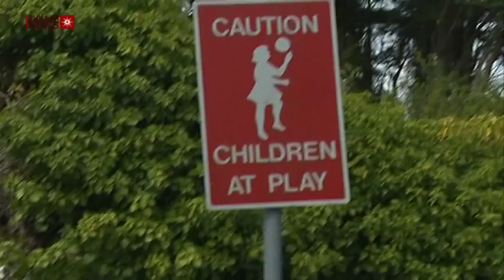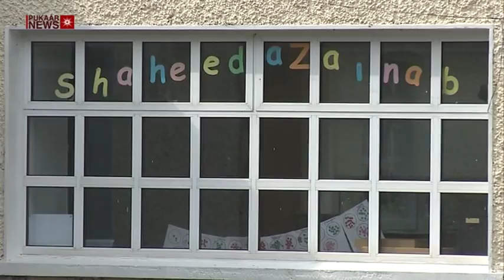Leicester House Fire: One Year On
Original Post Date: 15 September 2014

Its one year since Dr Muhammad Taufiq Sattar's family were wrongly targeted in a revenge attack on their home, killing his wife, and three children.  Shehnila Taufiq and her children Zainab, Bilal and Jamil died in the fire at their home in Wood Hill on September 13 last year.

Dr Taufiq who worked in Dublin at the time of the tragedy as a neurosurgeon, now lives there full time.  He returned to work after just 6 weeks and has opened a mosque, community centre and school in his families memory in Dublin.

He describes how hard it has been for him since the ordeal; “It has been a difficult time, but Alhamdulillah, Allah SWT has given good strength that I did survive and continue both jobs in the hospital as well as in the community centre - the work which my beloved family and my beautiful children have left for me to continue and carry on. This legacy has kept me surviving and kept me functioning.”

His and his family's vision for the centre was to bring the Muslim and Irish community together so that they can be integrated within the society and feel like they are at home.  The centre is busy seven days a week.

A community centre member comments: “It’s a great blessing here because there is not much facilities in Dublin”.

A student comment states: “I know the Muslim community more, we come together every weekend and we just have fun and we learn lots.”

Named after his daughter, Zainab, he opened a school that was initially supposed to be established by her and her mother in September of this year. The school teaches both the Irish and religious curriculum from a junior level and is the first ever private Islamic school in Ireland.

Dr Taufiq plans to do more with the centre in the years to come, aiming to build a mosque and a new building for the school.

Dr Taufiq admits that he visits Leicester regularly, but doesn’t visit the street his house was on. “It’s too painful” he tells us.

In response to the killers of his family, he wishes they realised what crime they have committed.

“They knew their intention was to kill someone.”